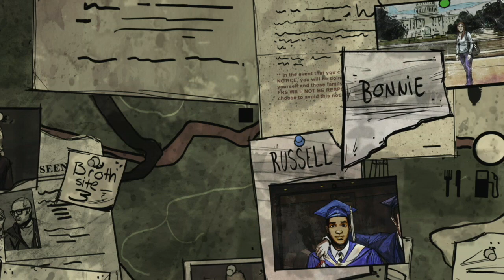The Walking Dead 400 Días "Shel"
Parte de Shel